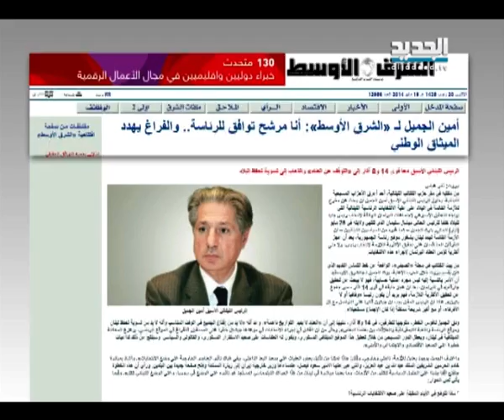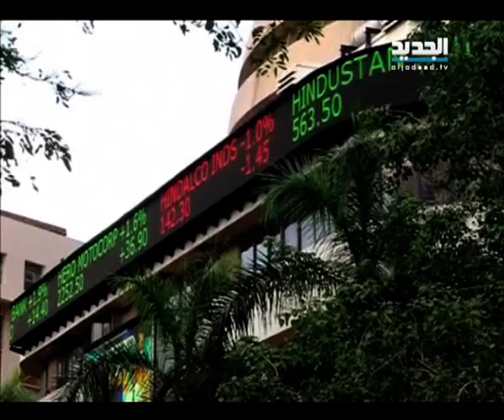النشرة الليلية 19 - 05 - 2014